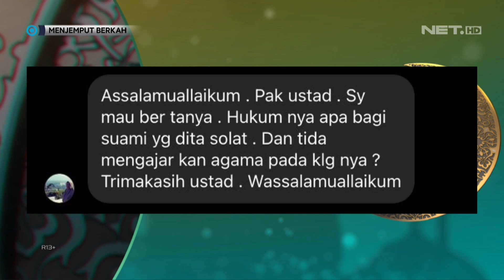Anak Durhaka? Orangtua Terlebih Dahulu Durhaka kepada Anak! - MENJEMPUT BERKAH